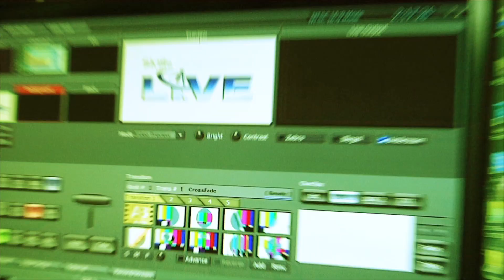Autism Live - The World of Autism at Your Fingertips